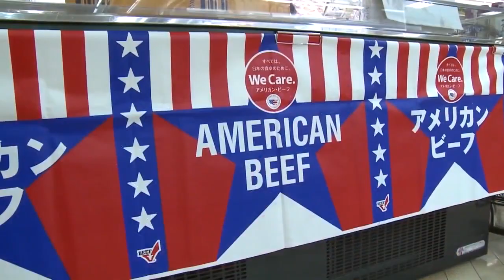Montana Ag Report 10-6-22